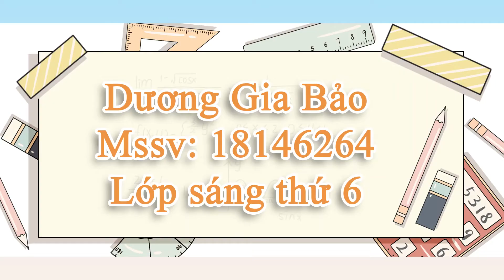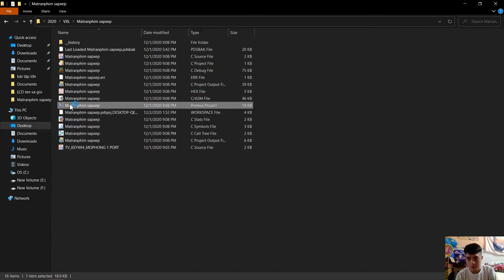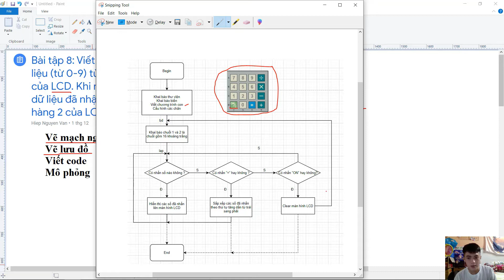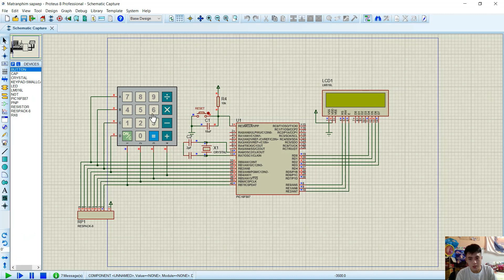Bài tập về nhà 8 môn Vi Xử Lí - Dương Gia Bảo - 18146264 - Lớp sáng thứ 6 tiết 123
Lập trình LCD và ma trận phím 4x4